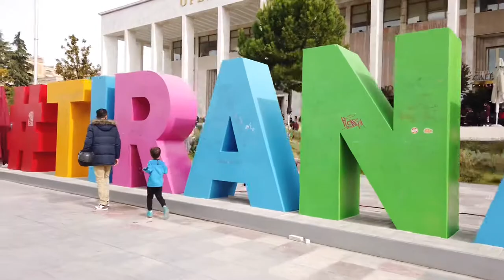TIRANA AGRO 100 Panair 2020 🇦🇱 - CMAX Media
ORGANIZATORI

Dhoma e Tregtisë dhe Industrisë
Dhoma e Tregtisë dhe Industrisë së Tiranës, është Dhoma kryesore e Tregtisë  në Shqipëri dhe përfaqësuesja ligjore e interesave të biznesit të Tiranës. Duke patur parasysh që në Tiranë është përqëndruar 65% e sipërmarrjeve private të Shqipërisë, e bën DHTIT-në institucionin kryesor në përfaqësimin e bizneseve me qëllim nxitjen, shërbimin dhe mbrojtjen e të drejtave të biznesit, gjithashtu edhe në rritjen e mundësive të biznesit dhe investimeve të huaja në Shqipëri.